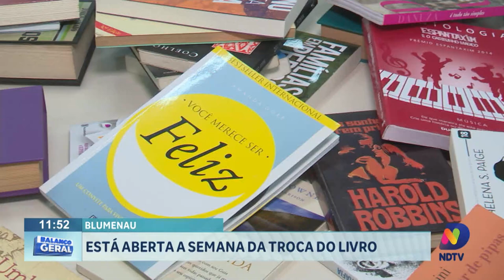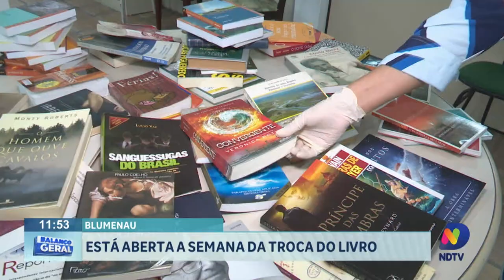Está aberta a Semana da Troca de Livro em Blumenau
Está aberta em Blumenau a Semana da Troca de Livros. Interessados em participar poderão trocar um livro novo, com data de publicação igual ou superior ao ano de 2018, por outros cinco usados.